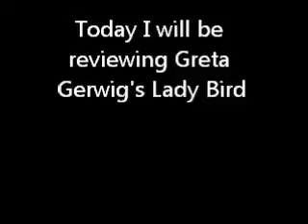Lady Bird review